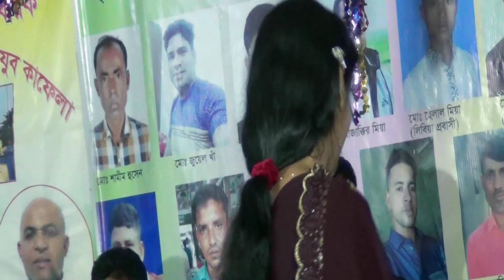নতুন কাঁচা বাদাম গানের নাচ। kaca badam music।নতুন কাঁচা বাদাম।জুলেখা সরকারের ছোট বোন জুই সরকারের।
কাঁচা বাদাম গানের নাচ। kaca badam music।নতুন কাঁচা বাদাম।জুলেখা  সরকারের ছোট বোন জুই সরকারের।

Habeli Baul sur" channel: Baul songs. Parting song. Jari song. Murshidi song. Turn song. Love songs. Keep an eye on "Habeli Baul sur" channel to get more new videos. We hope for you. You will watch all our videos.

ভিডিওঃ পরিচালনা, হাবেলী বাউল সুর।

এডিটিংঃ মোঃ অলিউর রহমান।